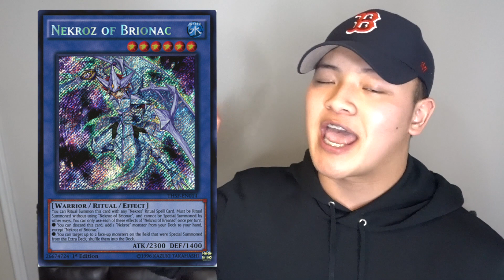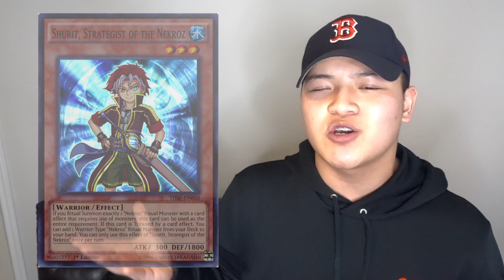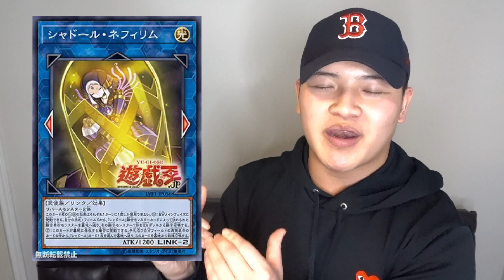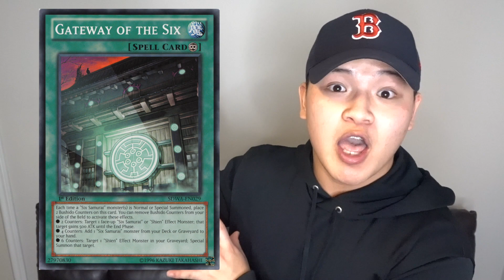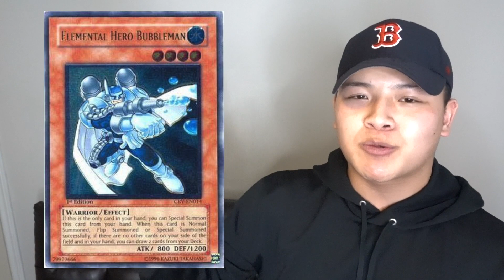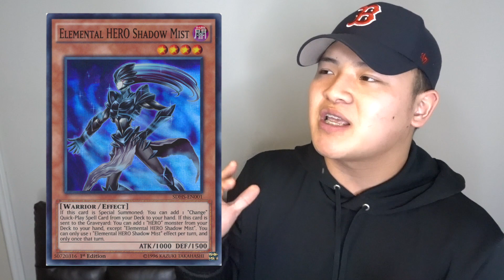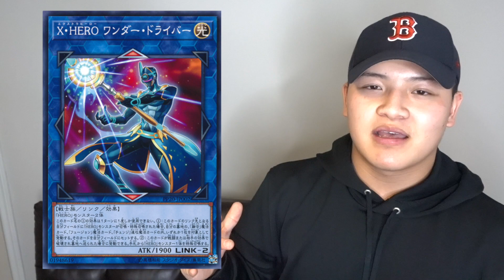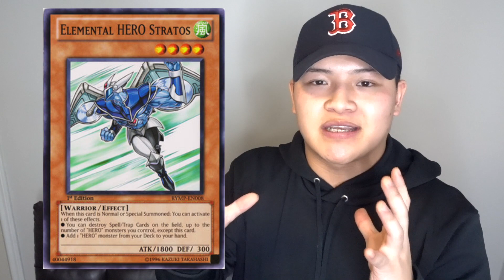Yu-Gi-Oh! Top 5 CARDS that NEED to GET OFF the BANLIST 2018! (January 2018 Banlist Prediction TCG)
► Purchase Your TEAMSAMURAIX1 MERCH (Playmats, field centers, sleeves etc) ENTER BOTH CONTEST HERE!

►YGOPro/DN:
User: TeamSamuraiX1